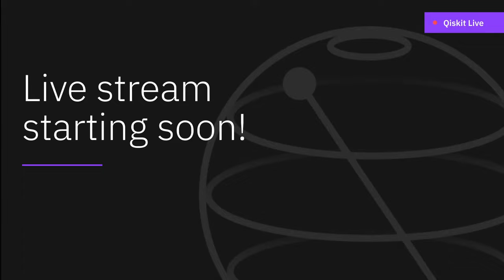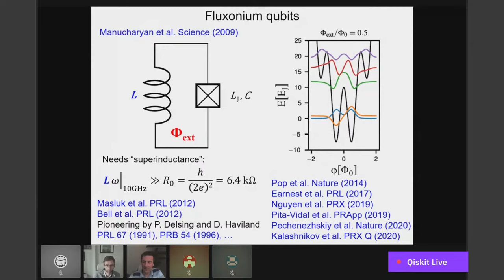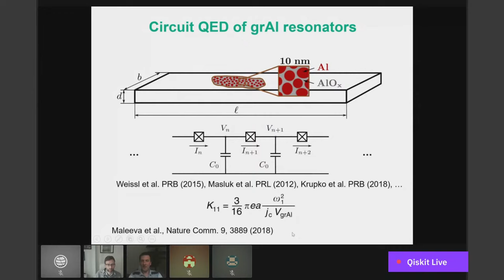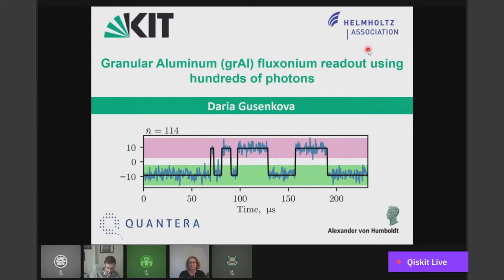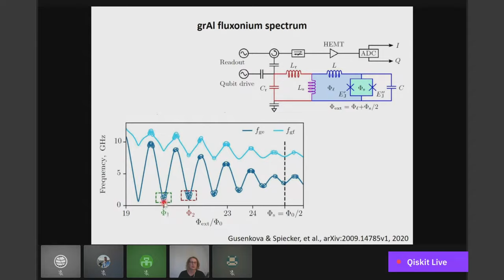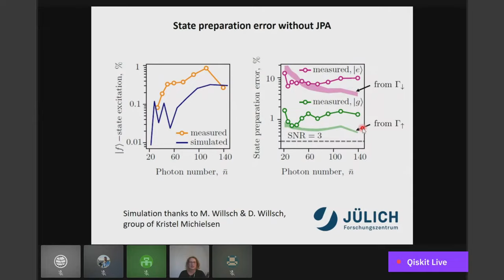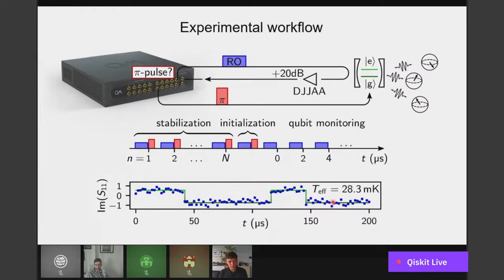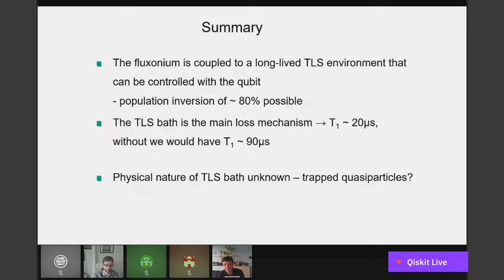Fluxonium Readout Using Hundreds of Photons | Ioan Pop, Daria Gusenkova & Martin Spiecker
Speaker: Ioan Pop, Daria Gusenkova & Martin Spiecker
Host: Zlatko Minev, Ph.D.

Title: Fluxonium Readout Using Hundreds of Photons

Abstract: We will present a fluxonium qubit implementation based on granular Aluminum (grAl) superinductor strips[1]. Granular Aluminum can be seen as an effective junction array with high kinetic inductance and amenable nonlinearity[2,3]. We report a remarkable resilience of grAl fluxonium qubits to photons populating the dispersively coupled readout resonator. This resilience allows single shot QND measurements[4] and quantum state preparation via active feedback with fidelities exceeding 90% even without using a parametric amplifier[5]. In the last part of the talk we will present recent measurements showing local heating and cooling of the grAl fluxonium mesoscopic environment by stabilizing the qubit in non-thermal states.

[1] Grunhaupt, Spiecker et al. Nature Materials 18, 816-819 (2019)
[2] Maleeva et al. Nature Comm. 9, 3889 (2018)
[3] Winkel et al. Phys. Rev. X 10, 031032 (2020)
[4] Takmakov, Winkel, et al. Phys. Rev. App. in press arXiv:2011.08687
[5] Gusenkova, Spiecker, et al. Phys. Rev. App. in press arXiv:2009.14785

The Qiskit Seminar Series is a deep dive into various academic and research topics within the quantum community. It will feature community members and leaders every Friday, 12 PM EDT.